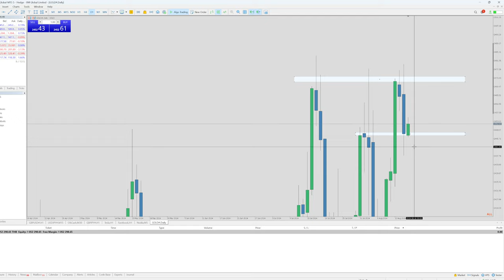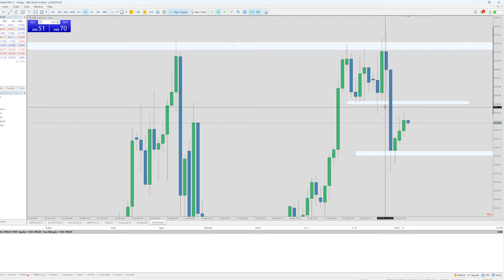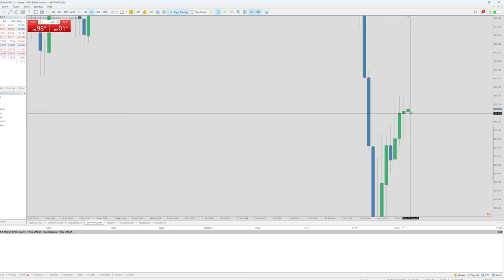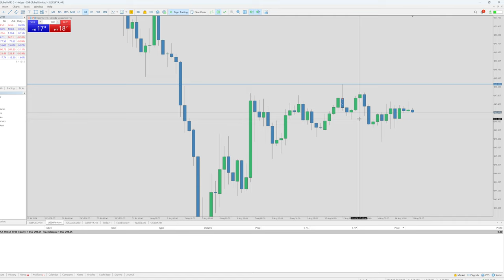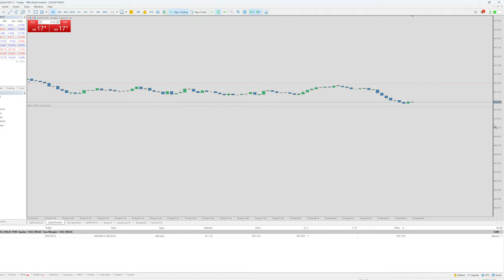15 ส.ค. 67 เล่นแบบนี้ แต่ระวัง เพราะราคาไม่มี Volume